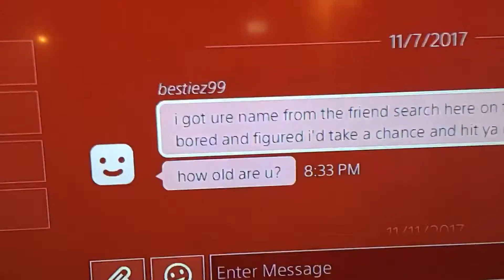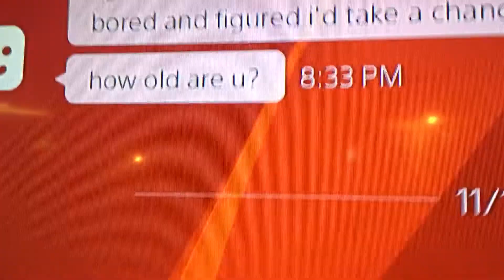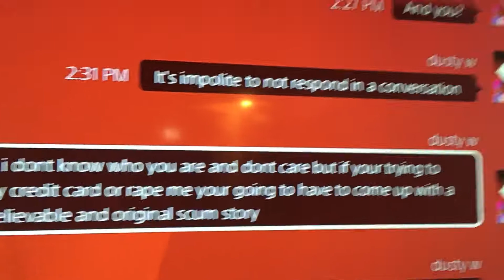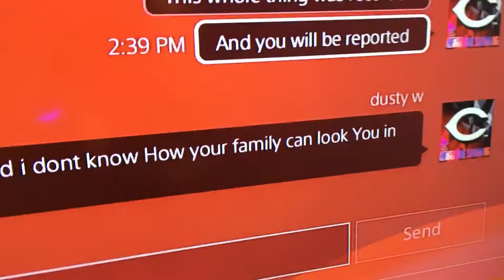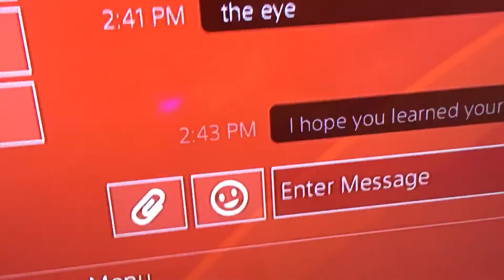Exposing EVEN MORE ps4 creeps (final episode of season one)